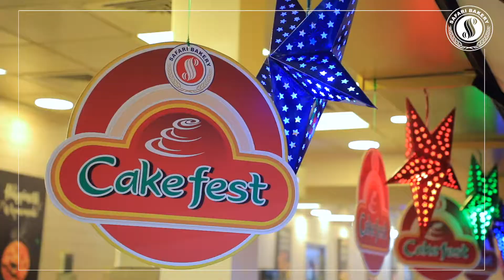Inauguration ceremony of Safari Cake Fest